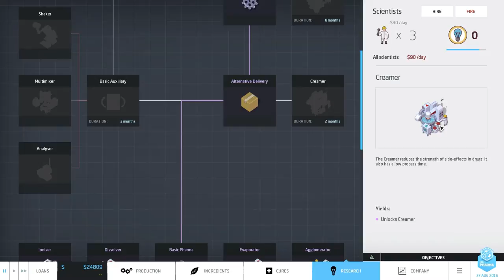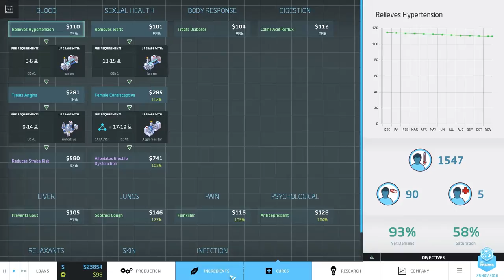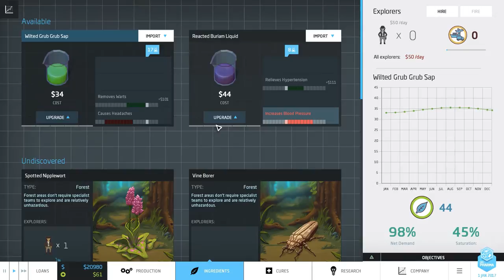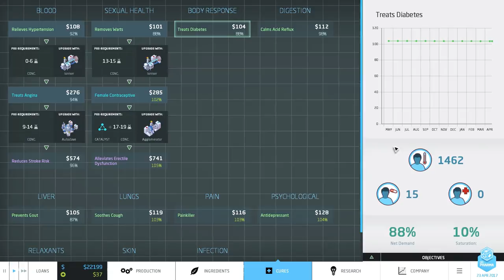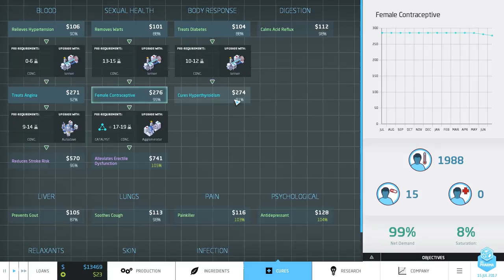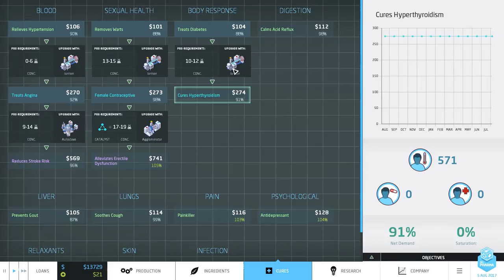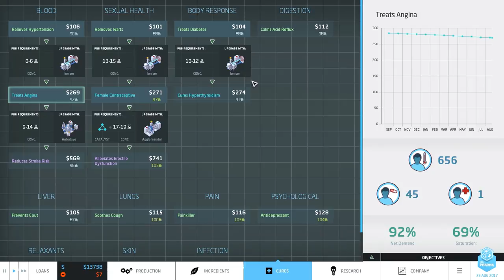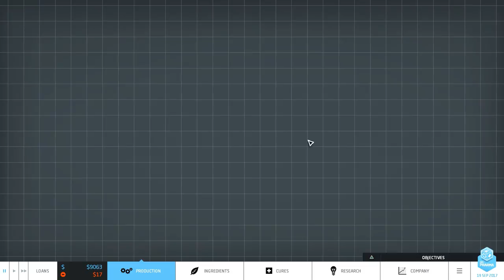Big Pharma Ep 3 | Doing Things Right (Let's Play Big Pharma)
A single missed line in the tutorial, ended up costing Applebaum and Associates ten's of thousands in lost capital.  Can the company get back on track?

Big Pharma is a strategy/puzzle business simulator where we are tasked with efficiently running a pharmaceuticals company while trying to get stinking rich, er, I mean save the world.

Like Big Pharma? Here's some other series you might enjoy!

Big Pharma is part business sim, part logistics puzzle. It’s one thing to work away in the lab perfecting new formulas, but converting the ‘sciency stuff’ into cold hard cash means bringing an engineering and business mind to the problem.

Factory space is expensive, and those fancy new agglomerators and centrifuges don’t always slot nicely together.

As the head of your own Pharmaceutical Conglomerate you have this power resting in your hands. Will you use it for good? Being totally altruistic may not be the best business plan.

What's currently in the game?

25 business-busting challenges spread across 5 different scenarios
18 drug-popping machines ranging from the simple Evaporator to the ludicrously downscaled Hadron Collider!
6 tutorial missions to introduce you to game concepts
8 unique AI characters, each with their own personality and playstyle